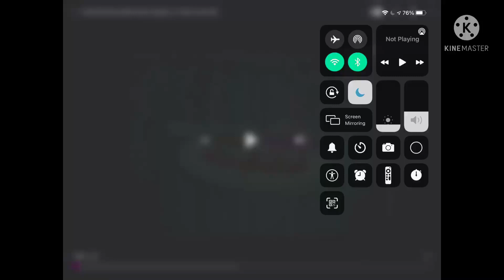Little Einstein’s welsh luig group